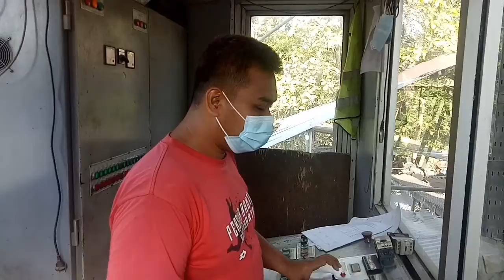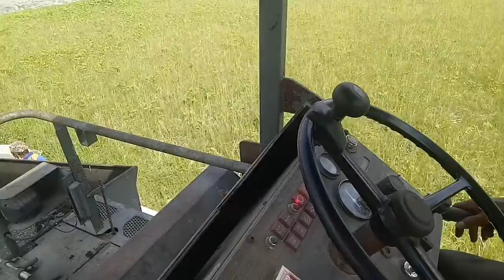AMP Dan Pengaspalan Jalan Lapis ACWC di Jalan Janti - Jembatan Sepuri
AMP Dan Pengaspalan Jalan Lapis ACWC di Jalan Janti - Jembatan Sepuri. Proses oengaspalan jalan di janti sampai jembatan seouri nanggulan kulon progo telah dilakukan, lapis pertamaACBC telah dilakukan dan sekarang dilanjutkan pada pengerjaan lapis kedua ACWC, semoga berjalan lancar dan bermanfaat bagi kita semua dan kulon orogi semakin maju.